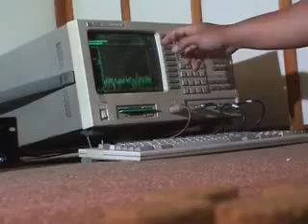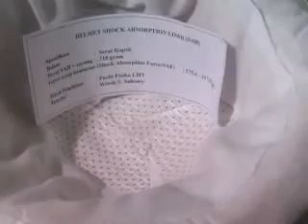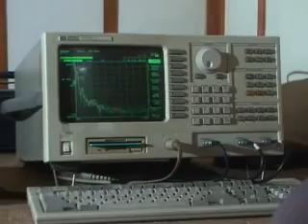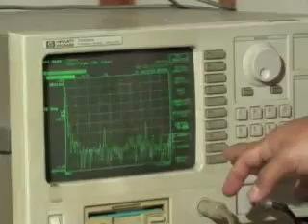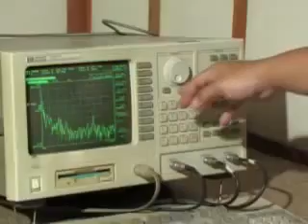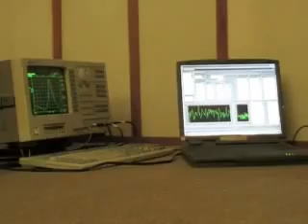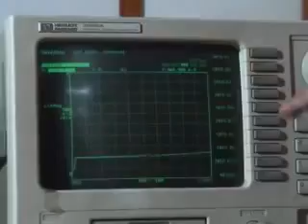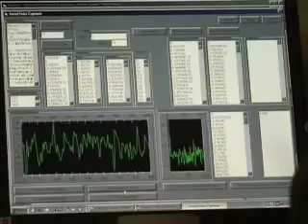where to buy kapok stuffing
buy kapok stuffing
kapok ceiba pentandra
kapok cotton
kapok fabric
kapok fibre
kapok fibres
kapok fill
kapok filling
kapok leaves
kapok pillow
kapok pillow stuffing
kapok pillows
kapok plant
kapok products
kapok seed
kapok seeds
kapok stuffing
kapok tree seeds
natural kapok
organic kapok
organic kapok pillow
pillow kapok
the great kapok
the kapok
what is a kapok tree
what is kapok fibre